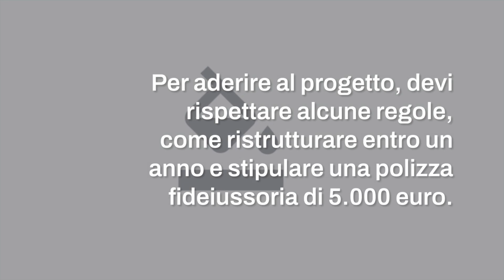Comprare casa a 1 euro 2024: le opportunità in Sardegna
Il progetto delle case a 1 euro continua nel 2024, con nuove opportunità in Sardegna. Questa iniziativa mira alla riqualificazione degli immobili e al ripopolamento delle aree meno densamente abitate. Scopri come funziona e le potenzialità di un investimento in una delle regioni più belle d'Italia.